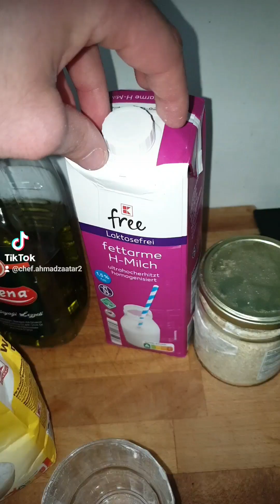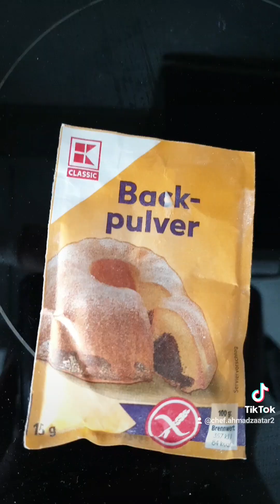حبه السكر اللي بتذوب بتم العجينه الطيبه الخلطه السريه خلطه العجينه الهمبرجر الطريه والطيبه اتمنى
حبه السكر اللي بتذوب بتم العجينه الطيبه الخلطه السريه خلطه العجينه الهمبرجر الطريه والطيبه اتمنى تعجبكم مثل الاسفنجه مثل القلب الطري مثل قلوبكم الطيبه يوصل الفيديو اكسبلور من فضل الله وفضل الله وشكرا @الهيام🚶‍♂️❤️ @ABUPETER